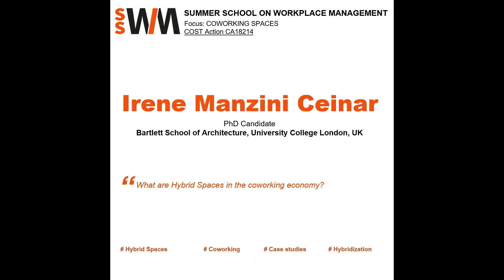Irene Manzini Ceinar